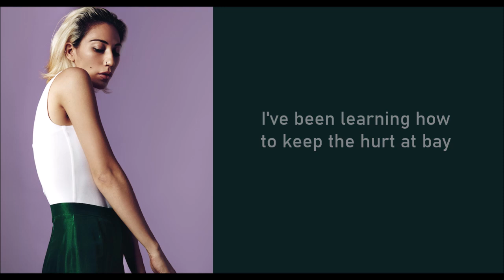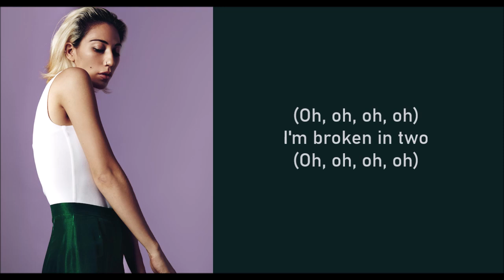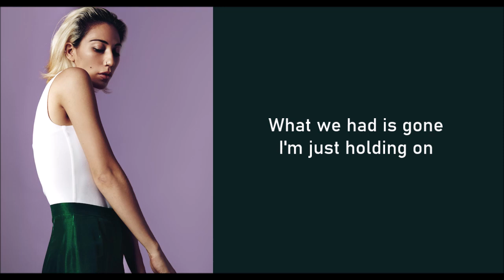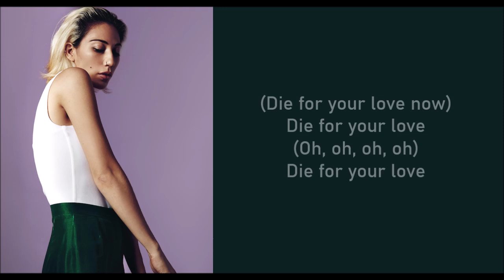Tei Shi - Die 4 Ur Love (Lyric Video)